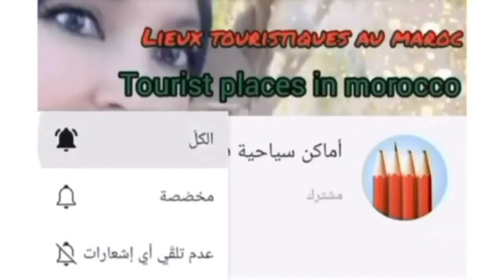طرق المغرب.صفرو الكهف.عين الصفا.لبصارة.سيدي بوهرية.في اتجاه تافوغالت من جهة العيون الشرقية.بركان